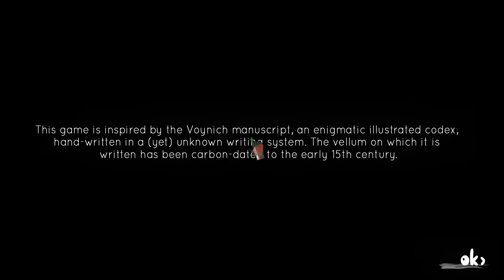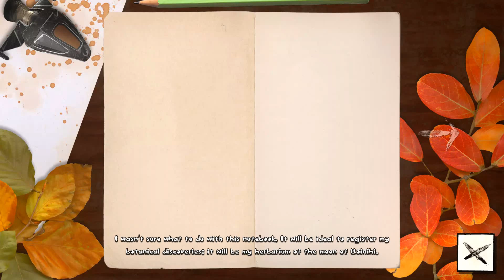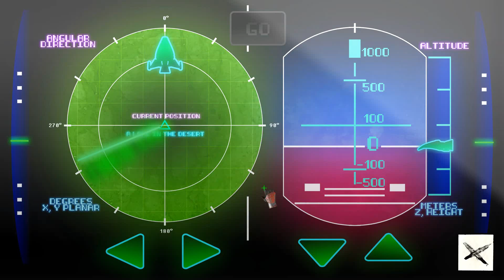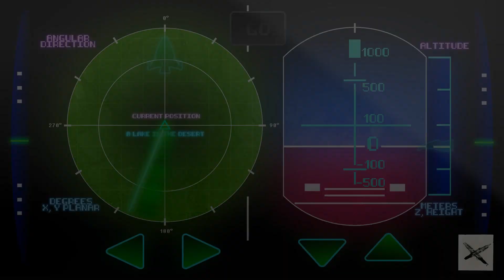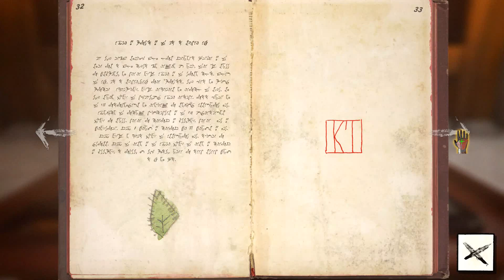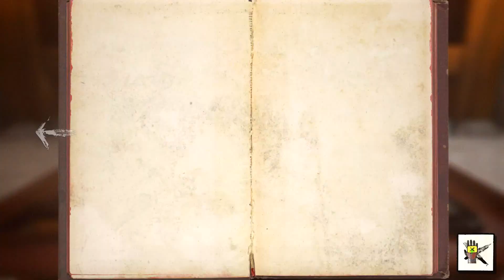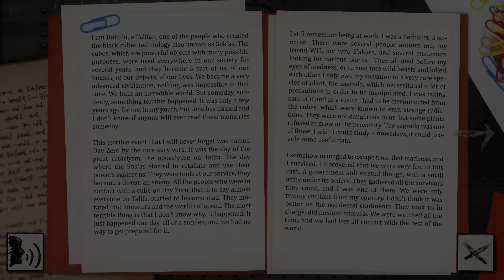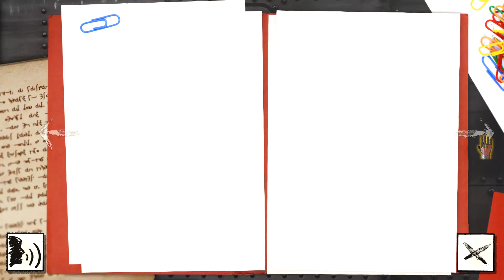QuickLook - Boïnihi: The K'i Codex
Boïnihi: The K’i Codex is, in the pure tradition of the Black Cube series, an exploration game where solving puzzles requires observation and learning the codes of the world. Created by Simon Mesnard (ASA, Catyph, Myha...) and magnified by an oriental-sounding music composed by Yazorius, Boïnihi has a gameplay never before seen in the series, halfway between Myst-like and traditional adventure games.

STORY:
"An astronaut has been wandering through space for 4 years, and finally landed on an uncharted moon, where a mysterious hermit used to live alone. Boïnihi was his name, and he was one of the rare survivors of a terrible event known as "Day Zero", which happened long, long ago..."

Boïnihi is an independent and self-funded game, mainly created by one person. It has been envisaged as a 1st person adventure with a hybrid gameplay (3rd person camera). You will go through an exotic story based on the exploration of a faraway moon and the solving of didactic logical puzzles. This game is reminiscent of the Myst series but also point and click games like Syberia, The Longest Journey...

GAMEPLAY:
Hybrid gameplay, between 1st person adventure (Myst, Rhem...) and 3rd person (Syberia, etc.)
Please note that a large part of Boïnihi is played with mouse, however moving the character is closer to what you could see in Grim Fandango and so playing with keyboard is mandatory (arrows or WASD).
Visit the regions of the moon of the hermit, take notes on a piece of paper, and solve the puzzles!

FEATURES:
    A new episode in the The Black Cube sci-fi series (ASA, Catyph, Myha...), which can be played separately
    Visit the moon of Boïnihi (4 regions: Peibin Lake, Library Island, Ailhon Woods and Hydra Crest)
    Play as a Terran astronaut. Pick up items. Search for clues and solve puzzles to progress in the story
    3D character on prerendered backgrounds
    Around 7~12 hours long (without the use of a walkthrough)
    Includes 3d animated videos for a better immersion
    12 original music tracks composed by Yazorius, instruments with an asian/oriental sound
    Bonus folder included in the game files (mp3, video, DVD cover, comics...)
    Starring Klemens Koehring (Dark Nights with Poe and Munroe, JULIA: Among the Stars...) as the voice of the Hero Astronaut and as the voice of Boïnihi
    Learn step by step to decode the mysterious K'i Codex, a handpainted book made by Boïnihi himself
    Developed with Visionaire Studio engine (Deponia...)
    Available for Windows in English and French